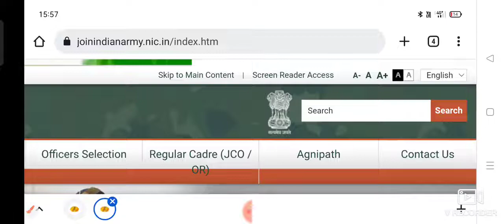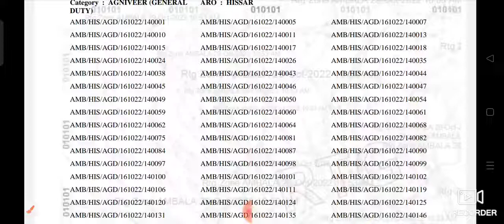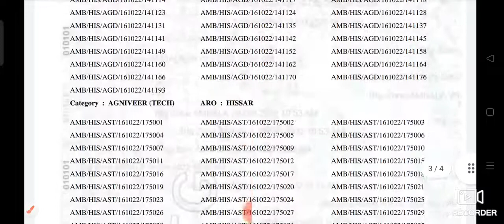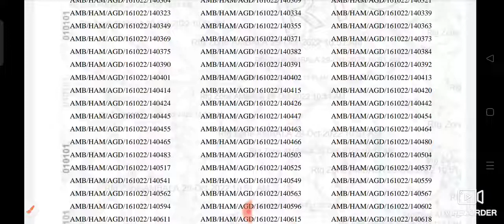Indian Army job selectd list update